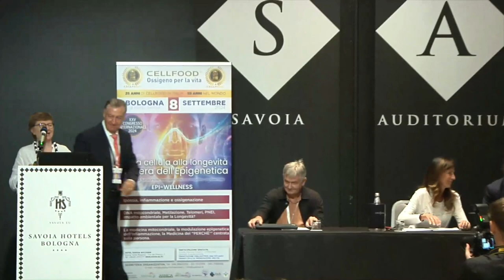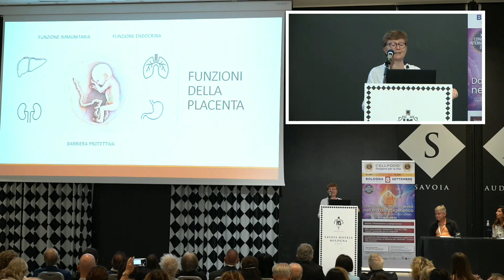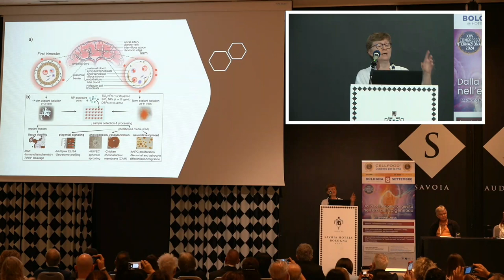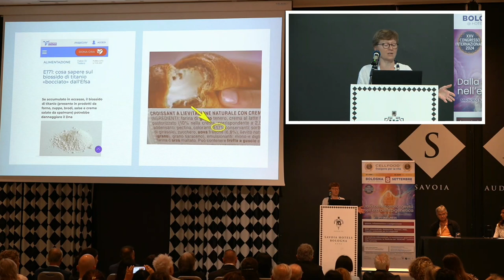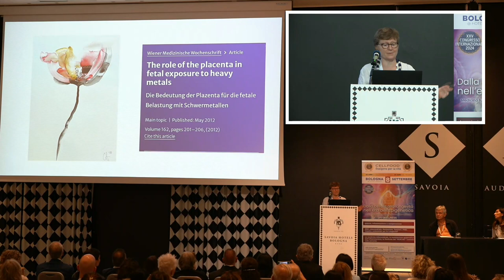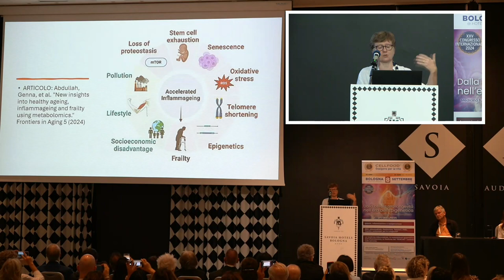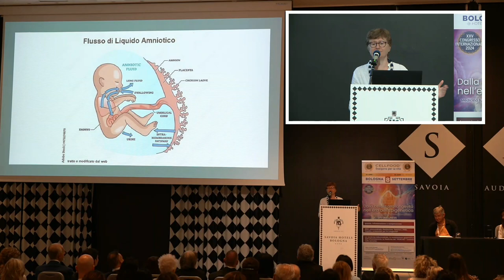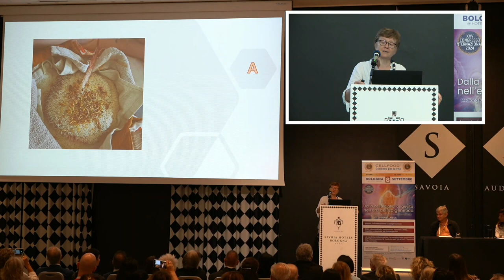Dott.ssa Simona Nava - La vita attraverso la placenta, dalla cellula alla vita - i primi 2000 giorni